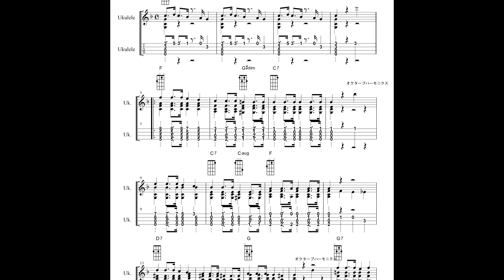【あの曲の実は・・・】明日誰かに言ってみよう❗️1980年代、漫才ブーム時の大ヒット曲とは！？当時のお笑い番組と共に振り返ります！音かじり＃45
音響効果のプロが”世代別”にお気に入りの１曲を紹介するコーナー「音かじり」今回は50代が紹介します

第45回目は吉本新喜劇のテーマ曲の実は！？
西の新喜劇　東の8時だよ！全員集合から漫才ブーム！その中での大ヒット曲が！その後オレたちひょうきん族へ時代は流れます